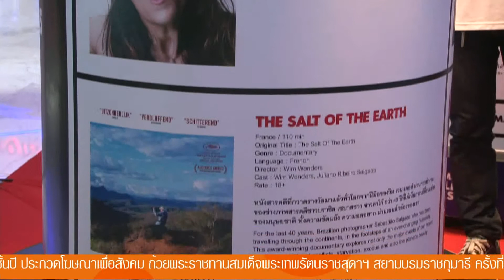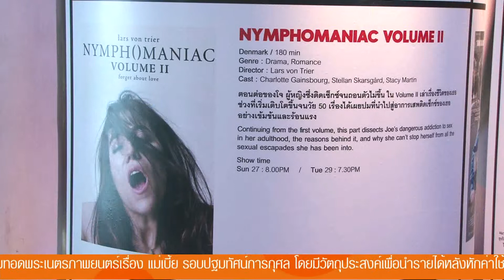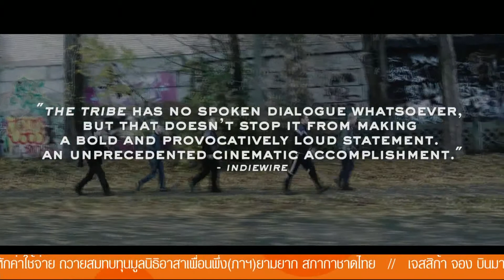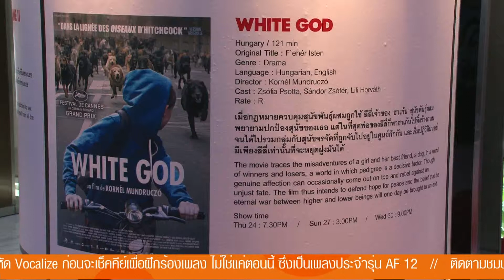Inside News Tonight | 15-09-2558 (1/4)